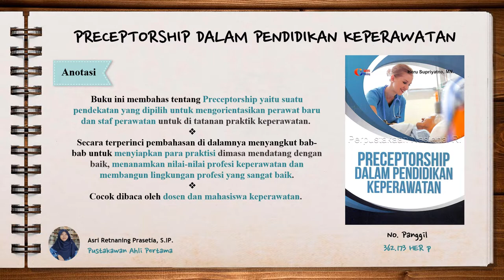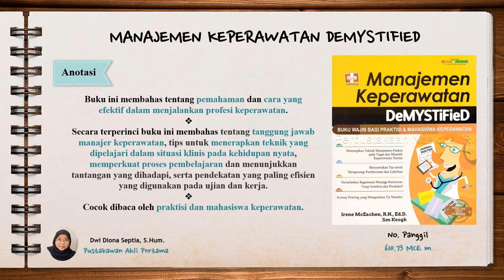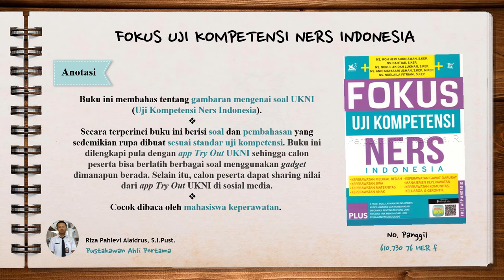Kumpulan Koleksi Spesial Hari Perawat Nasional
Selamat Hari Perawat Nasional untuk semua perawat hebat di Indonesia!
SahabatPerpusnas tahukah kamu bahwa setiap tanggal 17 Maret Indonesia merayakan Hari Perawat Nasional. Hari tersebut menjadi momentum mengingat peran perawat di dunia kesehatan yang senantiasa semangat dan tidak kenal lelah merawat masyarakat. Dalam memperingatinya, kali ini Layanan Monograf Terbuka menampilkan koleksi spesial tentang keperawatan yang bisa kamu baca. Simak sampai habis ya, jangan lupa cek dan manfaatkan koleksinya di lantai 21 dan 22.